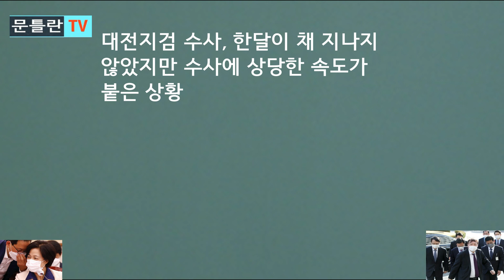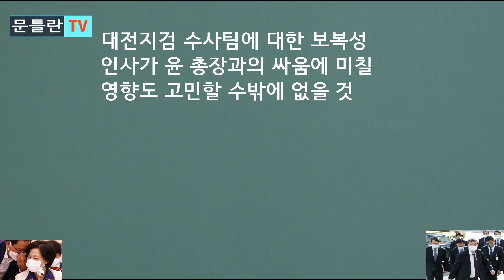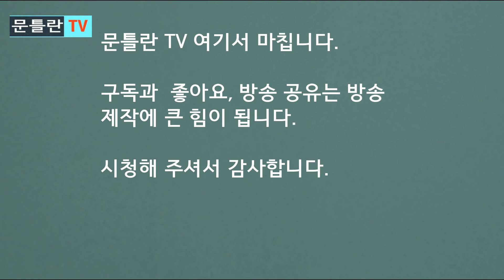[문틀란 TV] 코너에 몰린 추미애, 더 큰 악수 두나..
-추미애,  대면감찰 불발 수모 겪었음에도 후속 조치 관련 구체적 조짐이 없는 이유